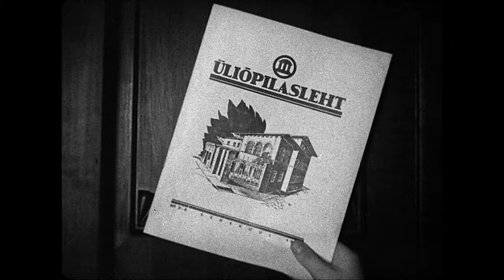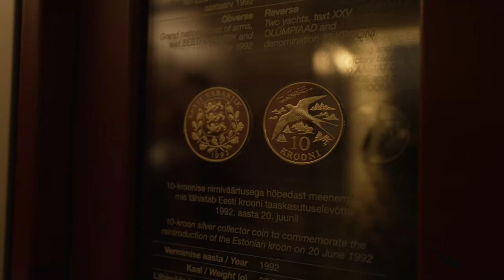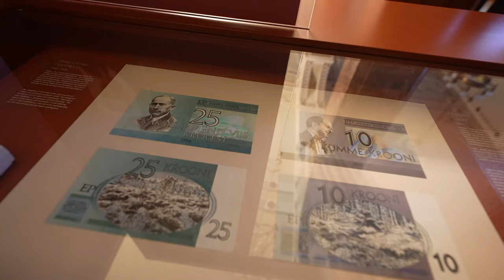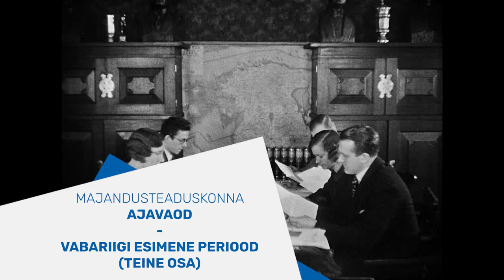Majandusteaduskonna ajavaod: Vabariigi esimene periood (TEINE OSA)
Majandusteaduskond sai see aasta 85 aastaseks! 🎉

Eriliste daatumi tähistamise puhul esitleme intervjuusarja "Majandusteaduskonna ajavaod", mis viib meid 1920. aastatest kuni tänaseni. Esimeses episoodis on külalisteks Urmas Varblane ja Kalev Kukk, kes keskenduvad vaba mõttega majandusteaduskonna kujunemisele.

Saatesarjas heidame valgust akadeemilise maailma evolutsioonile, teaduse arengule ja selleaegsele majandus- ja sotsiaalelule. Mõõdukalt optimistliku, kergelt humoorika ja samas ka kriitilise pilguga viime teid ajaloolisele avastusretkele. Uurime, kuidas majandusteaduskond on mõjutanud ühiskonda läbi aegade ning millise jälje on jätnud nii endised kui ka praegused õppejõud ja avaliku elu persoonid.